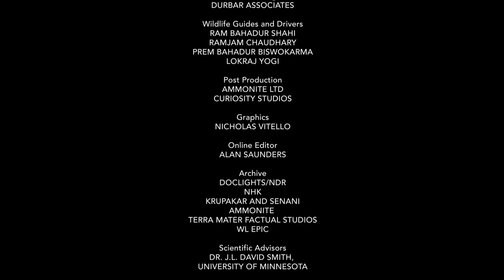Siberian Tigers - Big Cats Wild Dcumentary (HD 1080p)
The tiger is the largest extant cat species and a member of the genus Panthera. It is most recognizable for its dark vertical stripes on orange-brown fur with a lighter underside. It is an apex predator, primarily preying on ungulates such as deer and wild boar. It is territorial and generally a solitary but social predator, requiring large contiguous areas of habitat, which support its requirements for prey and rearing of its offspring.

This channel does not claim any right over any video.